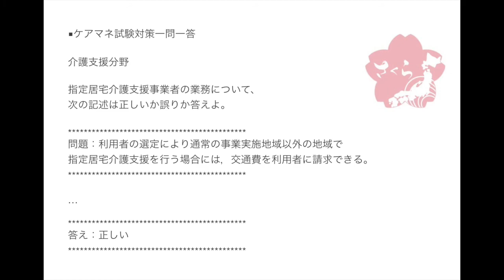2018年度ケアマネ一問一答：介護支援分野›居宅介護支援››指定居宅介護支援事業者の業務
指定居宅介護支援事業者の業務について、

問題：利用者の選定により通常の事業実施地域以外の地域で
指定居宅介護支援を行う場合には，交通費を利用者に請求できる。

通常の業務実施地域以外の地域から申込があった場合は、
説明し、同意をもらった上であれば交通費をもらっても
いいことになっています。

そのように規定されています。

居宅介護支援にはこういった規定がありますが

介護予防支援のほうにはありません。

介護予防支援は原則、地域包括支援センターが行うもので、
利用者さんの生活圏域に存在します。

遠方からの申し込みそのものが想定されません。

この違いを押さえておくといいですね。

ちなみに補足ですが、通常の事業実施地域以外の地域からの
申込は、そもそも断ることもできます。

サービス提供を拒否することが可能です。

提供拒否の正当な理由として規定されています。

これも併せて押さえておくといいですね。

J